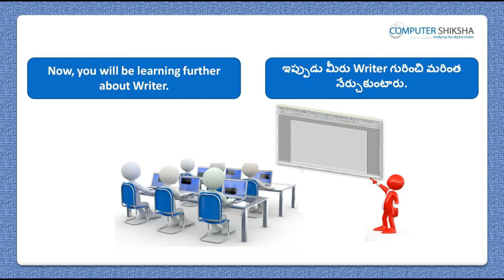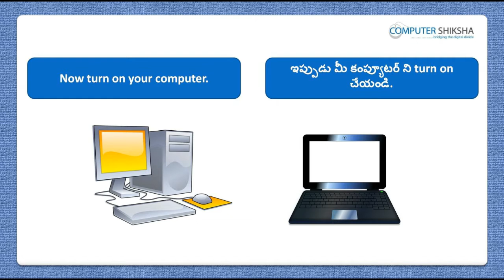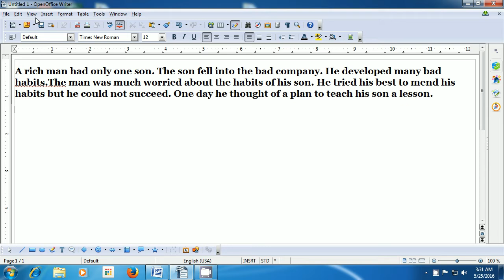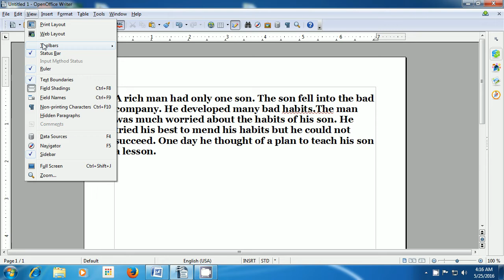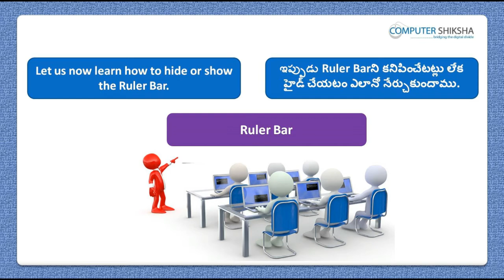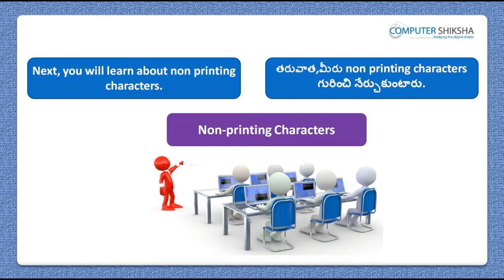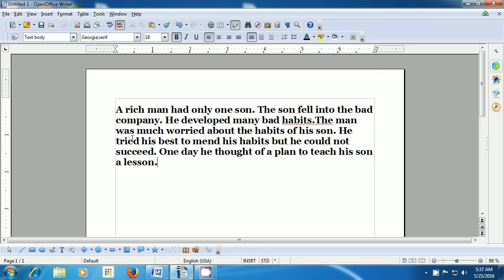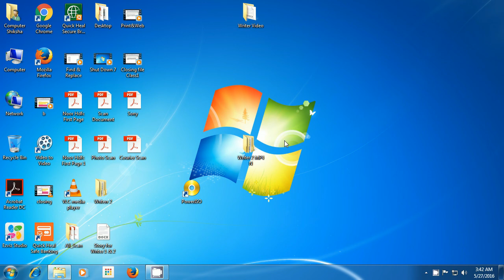Class 1 Open Office Writer 2 - Learn computers - Computer Education Online & Free (In Telugu)